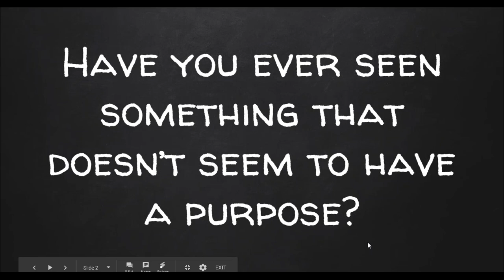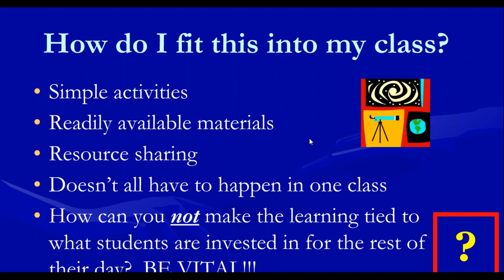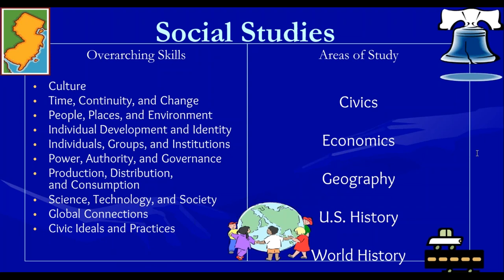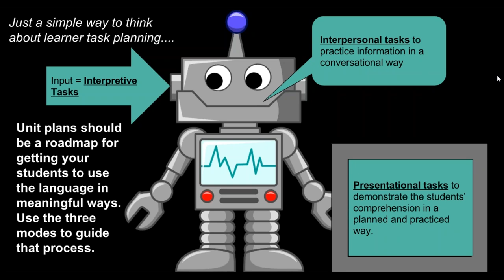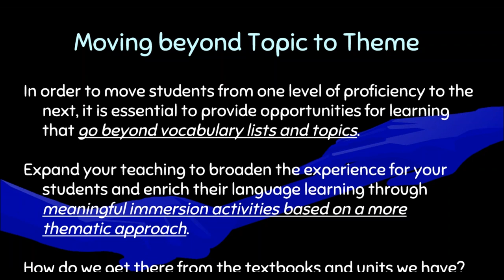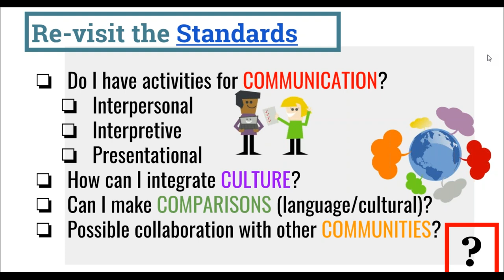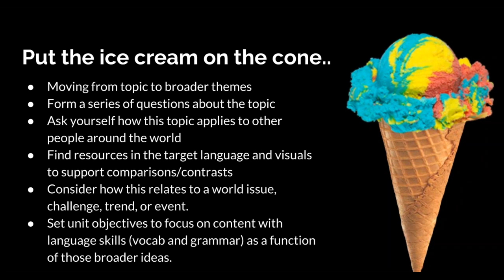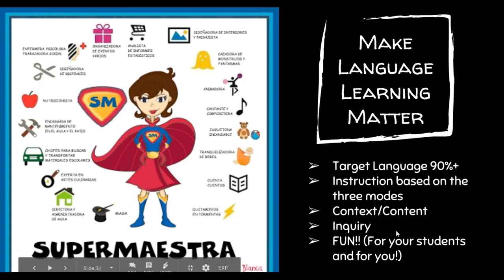Content & Connections: Teaching Other Subjects in the Target Language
FLENJ Webchat #2  Content and Connections
Presenters: Amanda Seewald  & Monica Lluch